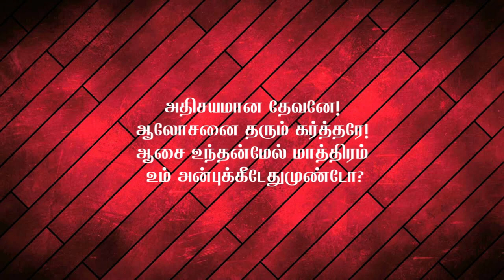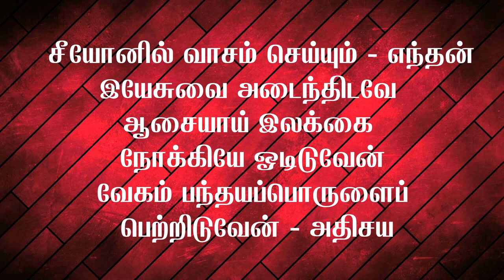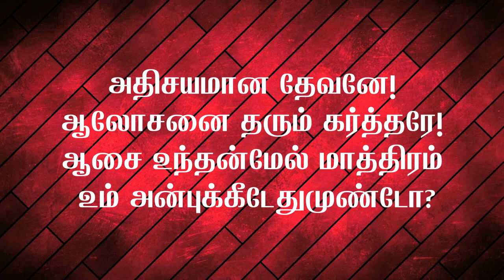Athisayamana Devane | John Srinath | Tamil Christian Song 2022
Praise The Lord. Glory To Be Jesus Christ Alone.  Beloved in Christ, by the grace of God in this channel im uploading english christian messages which are dubbed in tamil language by me. Messages of Rev. Billy Graham, Pastor Benny Hinn, Pastor Joseph Prince etc...So please watch and be blessed. Please share this channel with your friends too. Thank You. God Bless